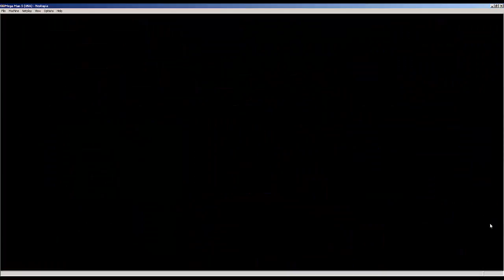Megathon #5 ~ Mega Man V #2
Noticing a pattern here!